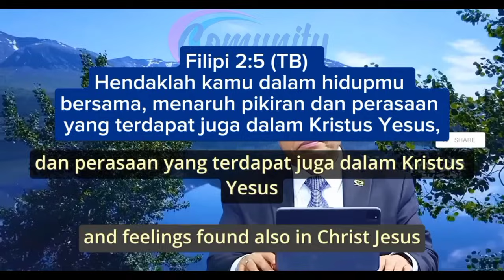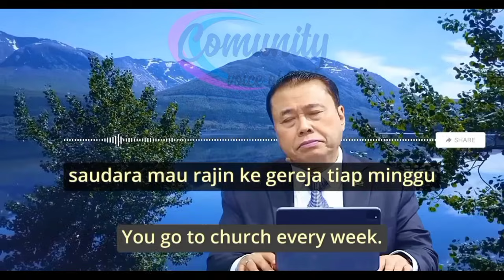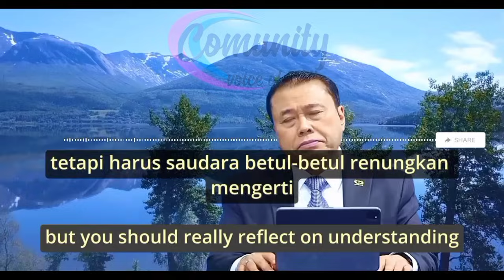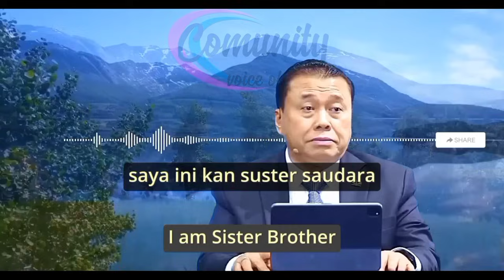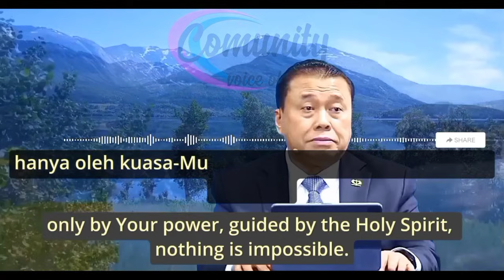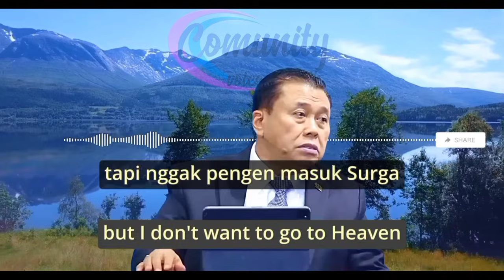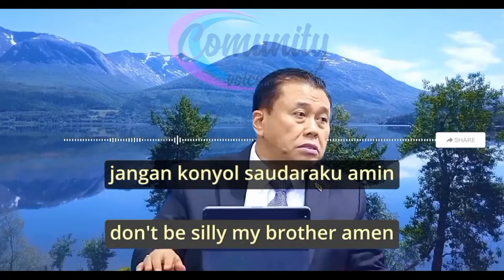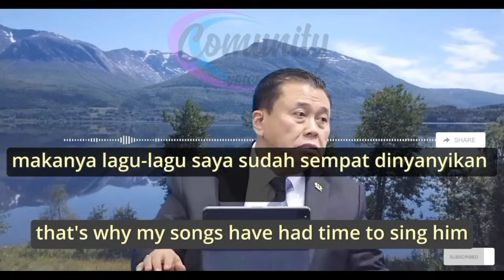Jangan Sampai Kita Binasa